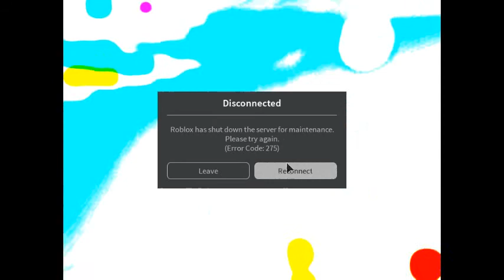CREATOR RESETS THE UNIVERSE | A Bizarre Spec Day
this music isnt mine if you didnt catch that.